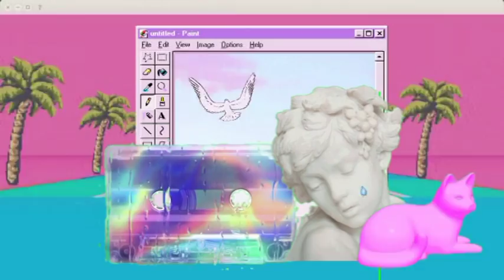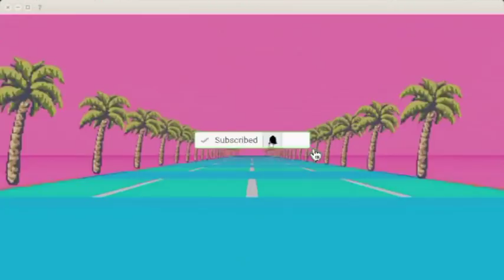HYOLYN(효린) - BAE MV REACTION !! [GIRL YOU BETTER GET IT]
HELLO EVERYONE PLEASE CHECK OUT MY REACTION TO HYOLYNN BAE I HOPE YOU ENJOY !

OR MY IG !!